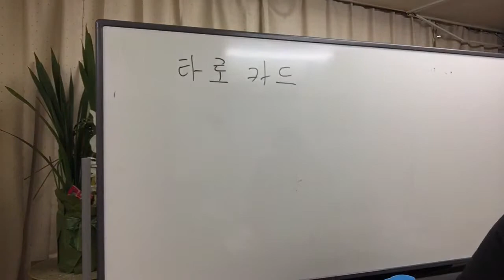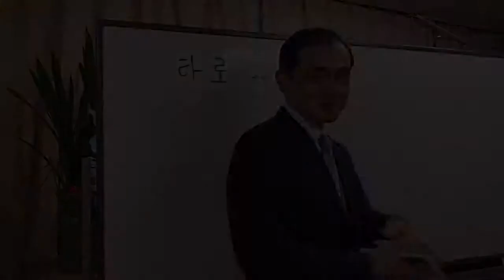【韓国庶民文化】ボイジャー・タロットカード（３／１２）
타로 카드